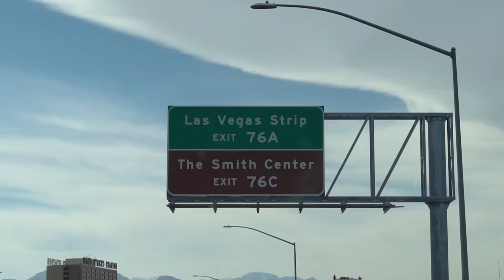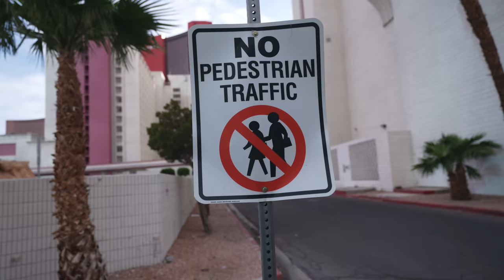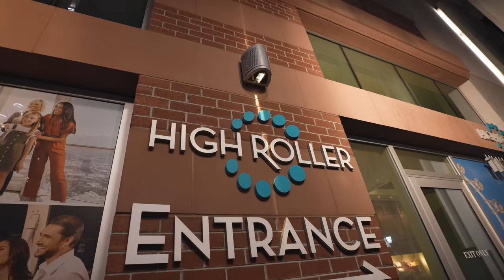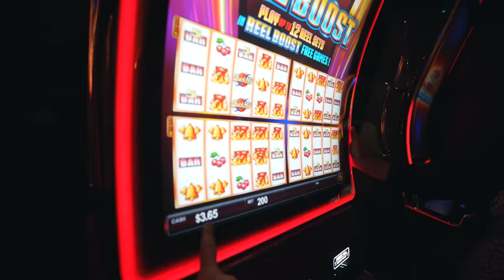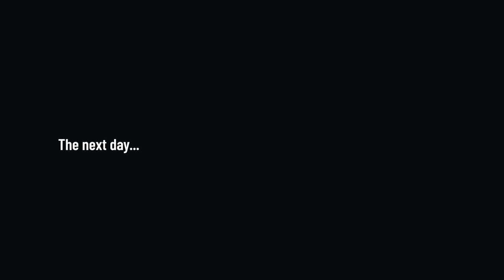Overnight RV Camping ON THE VEGAS STRIP!? - Sketchy Parking Lot Stay 👀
We found a spot to park our vintage camper van right on the Las Vegas strip! There's a sketchy RV park at the Circus Circus which is basically just a parking lot with hookups. It's super cheap and outdated, but you get to basically bring your home right to the middle of Vegas!

PREVIOUS VIDEO: ▶ RV Camping IN THE DESERT!? - Our First Time Overnight Backcountry Parking on Public Land!